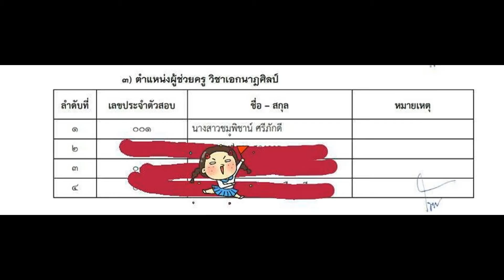Loadแนวข้อสอบ เจ้าพนักงานประมง กรมทรัพยากรทางทะเลและชายฝั่ง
- ความรู้เกี่ยวกับกรมทรัพยากรทางทะเลและชายฝั่ง
- พรบ.การเดินเรือในน่านน้ำไทย พศ.2456
- พระราชบัญญัติการประมง พศ.2490 และแก้ไขเพิ่มเติม
- พระราชบัญญัติจัดระเบียบกิจการแพปลา 2496
- แนวข้อสอบเจ้าพนักงานประมง
- การปรับปรุงคุณภาพผลิตภัณฑ์ประมง
- การบริหารจัดการประมงทะเล